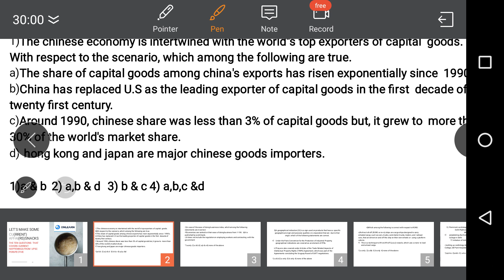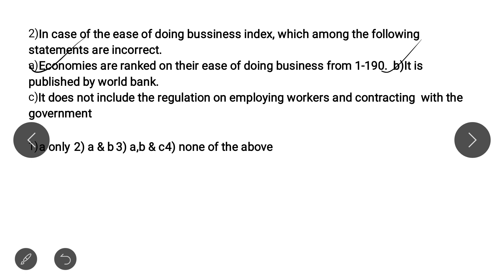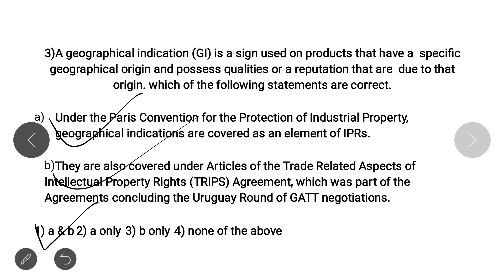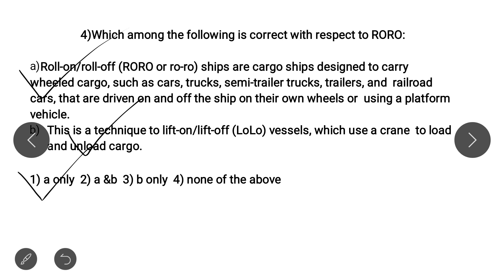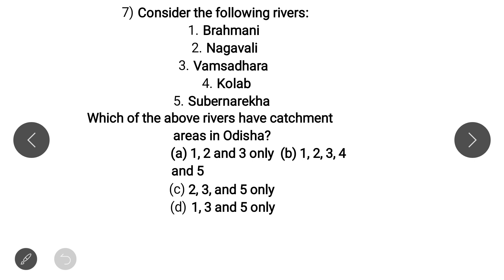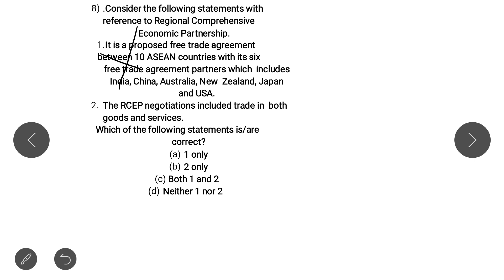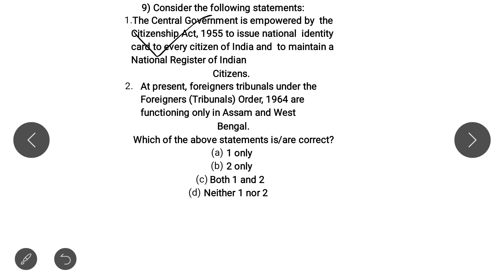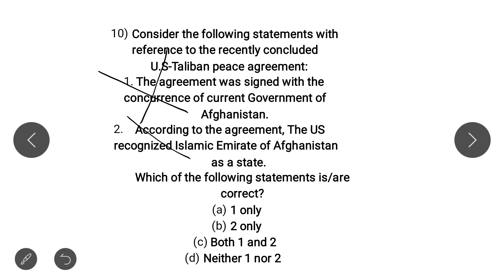Most wanted Daily Current Affairs Discussion Through MCQ's